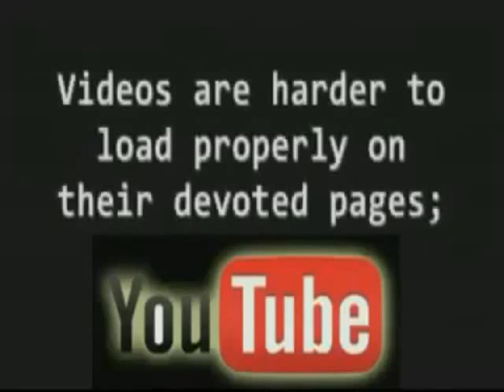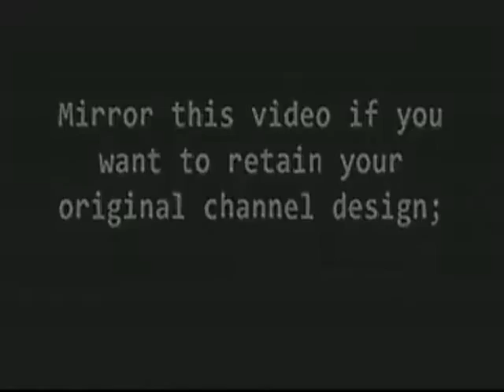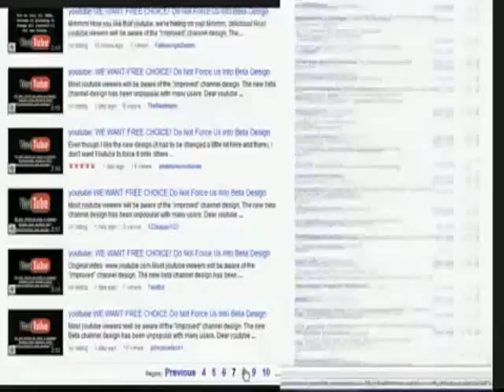Youtube - WE WANT A FREE CHOICE! Dont Force Us Into Beta Design Channels!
Most YouTube viewers well be aware of the "improved" channel design. The new Beta channel design has been unpopular with many users.

Dear YouTube: Please do NOT force us into the new Beta Channel Design. Allow users to chose wich of the two designs they want to operate under.

Mirror this video if you WANT FREE CHOICE!

How to spread this video:

• Remember to rate, fave and comment on this vid.

• Repost this video on your channel. To do this, Down Load